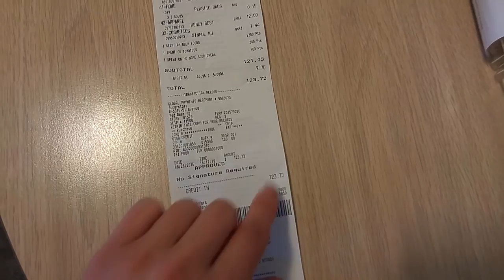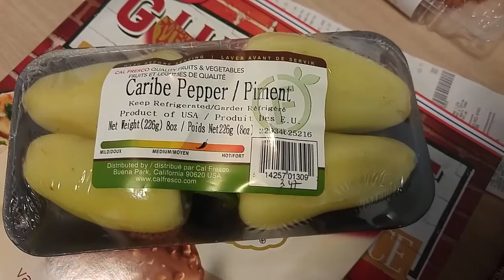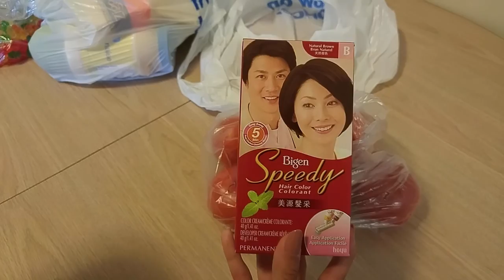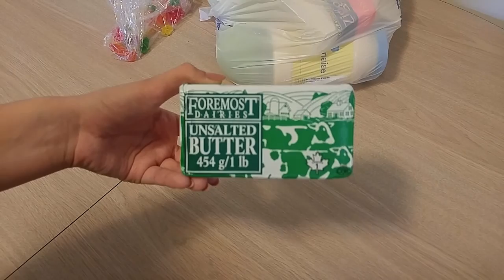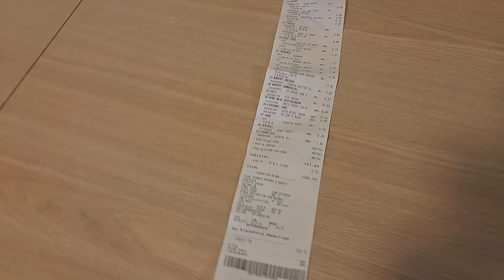Канада.Продуктовая корзина. Обзор цен на продукты.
Продукты в Канаде - что по чем?